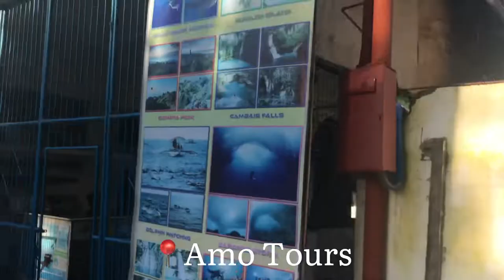FREE DIVING IN PANAGSAMA MOALBOAL WITH THE TURTLES AND SEA SNAKE | Queenches Ann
This video would not be possible without these people 👇
Thank you ma’am Kaye Miñoza for taking my videos, imjwanderer529 on instagram and Felix for your GoPro and videos. Thank you guys ❤️

Thank you again. Keep safe everyone!